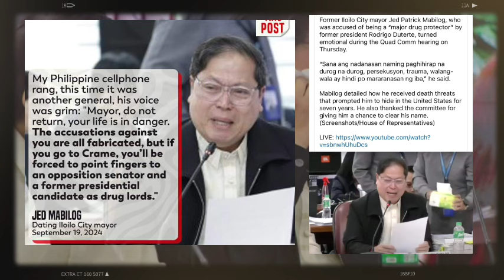HALA! EX-MAYOR JED MABILOG BINANTAAN PARA ITURO SINA ROXAS AT DRILLON?! ABANTE KINALADKAD NI DIGONG!